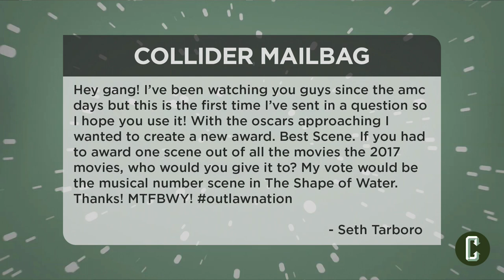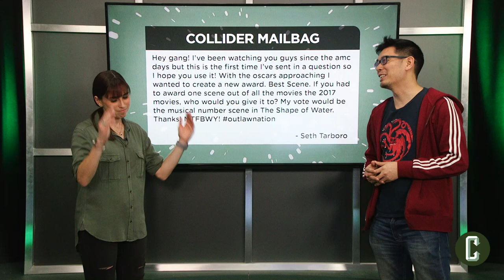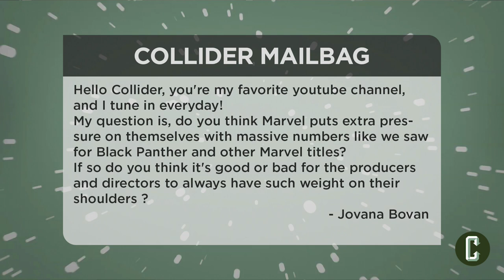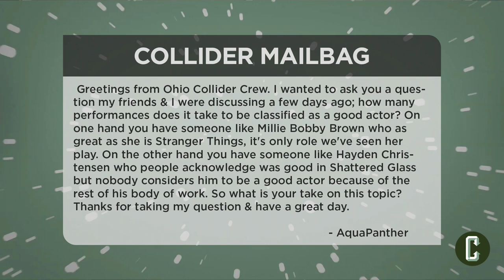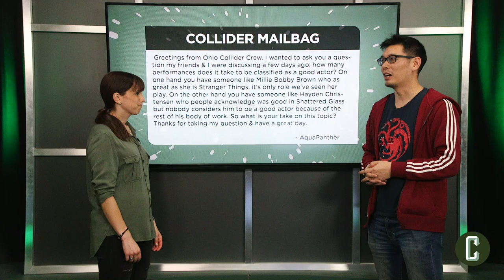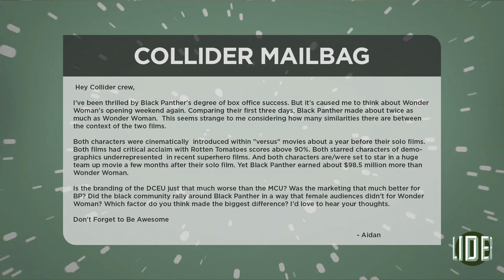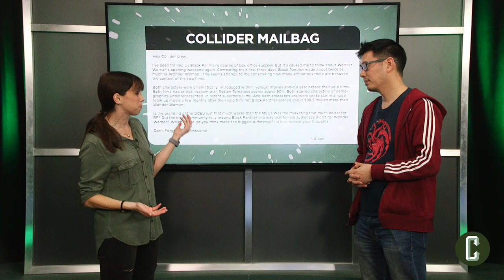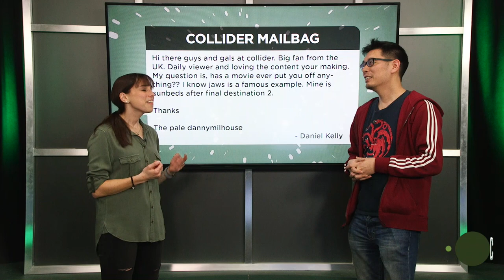Why Did Black Panther Make Double Wonder Woman's Opening Box Office? - Mail Bag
Saturday, February 24th: Dennis Tzeng and Perri Nemiroff answer your mailbag questions.

1.    With the Oscars approaching I wanted to create a new award. Best Scene. If you had to give an award to one scene out of all the movies in 2017, what scene from what movie would you give it to?

2.    Do you think Marvel puts extra pressure on themselves with massive numbers like we saw for Black Panther and other Marvel titles?

3.    How many performances does it take to be classified as a good actor

4.    When you look at the box office for Wonder Woman and Black Panther, is the branding of the DCEU just that much worse than the MCU? Was the marketing that much better for BP? Did the black community rally around Black Panther in a way that female audiences didn’t for Wonder Woman? Which factor do you think made the biggest difference?

5.    Has a movie ever put you off anything?? Jaws kept me out of the water, for example.

Plus MOVIE & TV REVIEWS, INTERVIEWS, BREAKING NEWS, EDITORIALS, MAILBAG, MOVIE COMMENTARIES, VR GAMING, COMIC BOOK SHOPPING, THE TOP 50 SUPERHERO MOVIES OF ALL TIME, and much more each week.